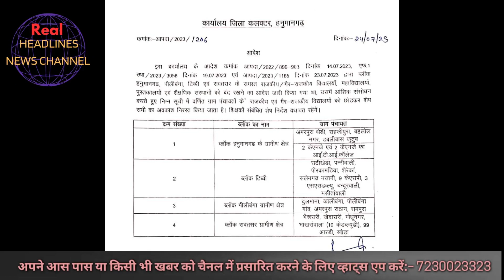अब तक की घग्घर नदी की पूरी अपडेट घग्घरनदी पर बने पुल की सड़क में आई दरारे यातायात डायवर्ट,स्कूल शुरू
Real Headlines News Channel का मुख्य उद्देश्य इलाके में चल रहे अवैध कार्य पर लाइव रिपोर्टिंग करना और पूरे देश की बढ़ी खबरों को आप तक पहुंचाने का है। अगर आपके आस पास किसी तरह का कोई अवैध कार्य हो रहा है या आपके खुद के साथ किसी बड़े अधिकारी द्वारा किसी तरह से अन्याय किया जा रहा है तो उसकी सूचना हमारे नीचे दिए नंबर पर जरूर दे हो सके तो मौके की वीडियो बना कर हमारे नंबर पर व्हाट्स एप करे आपका नाम पूर्णत गोपनीय रखा जाएगा।